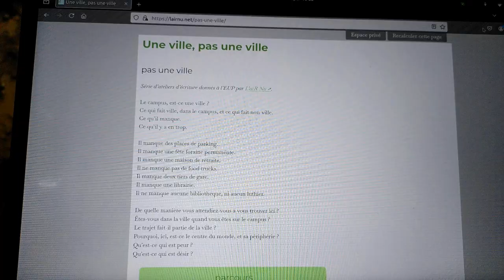Journal muet. 30.09 - 04.10.2024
Journal muet n°12

Sons : JS + FreeSound/xKeril
JS